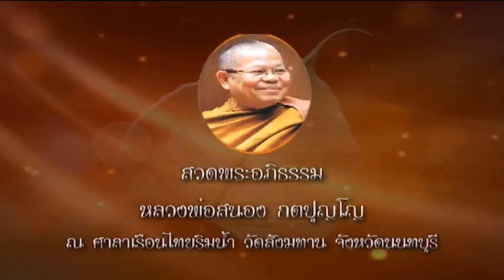วันอาทิตย์ที่ ๙ ก.ย.๖๑ เวลา ๑๙.๓๐น. พระครูสมุห์ไพรินทร์ สิริวฑฺฒโน เจ้าอาวาสวัดสังฆทาน